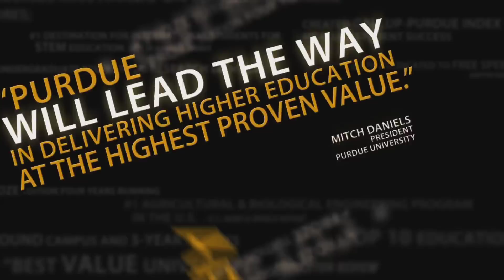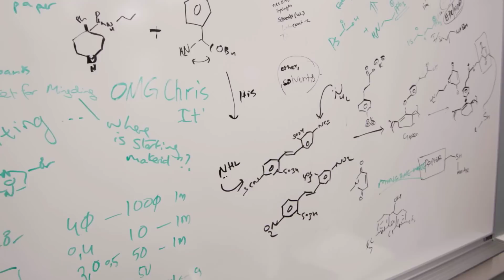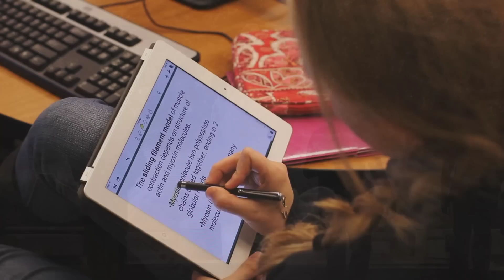Purdue Moves Accomplishments (November 2015)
Under the leadership of Purdue President Mitch Daniels, Purdue has advanced an ambitious agenda that will place us among the great academic institutions of the world: Purdue Moves. With these initiatives, the University seeks to improve its affordability and accessibility to all students; focus on STEM (science, technology, engineering and mathematics) leadership; provide world-changing research, and develop innovative transformative education practices that increase student learning. This video highlights some of the many accomplishments at the initiatives' two-year anniversary mark for Purdue Moves.